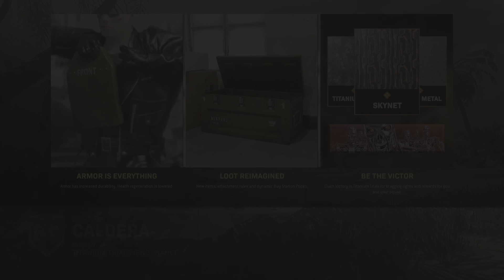Call of Duty: Modern Warfare_20220823134535